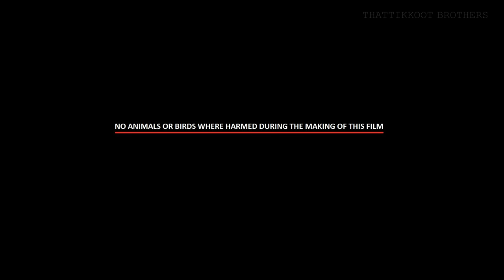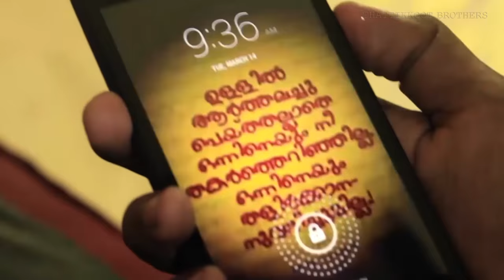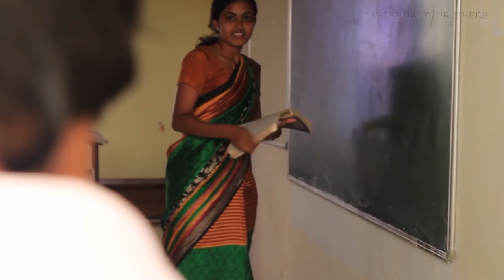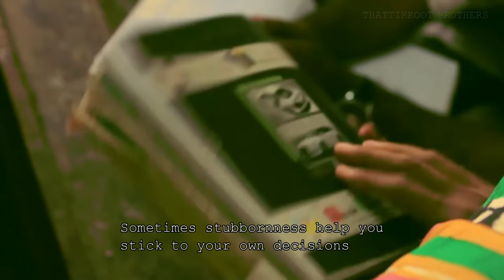DOBRY - Malayalam Short Film | Thattikkoottu Brothers | COLLEGE OF ENGINEERING KOTTARAKKARA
A SHORT FILM THAT  MAKES YOU THINK GOOD.
FIRST PRIZE WINNING SHORT FILM OF CEK